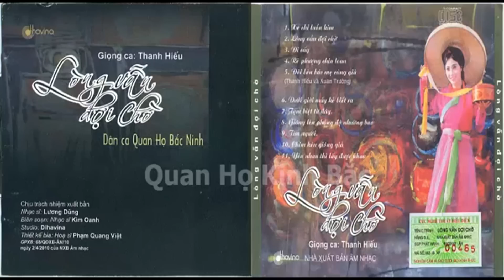Quan Họ Bắc Ninh 2017 | Những Làn Điệu Dân Ca Quan Họ Bắc Ninh Đặc Sắc Hay Nhất 2017 - Thanh Hiếu